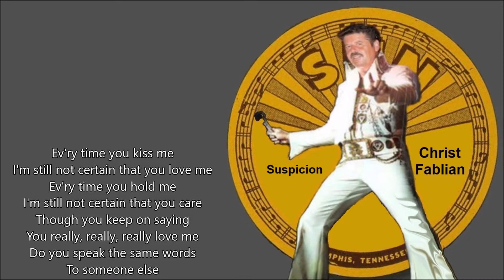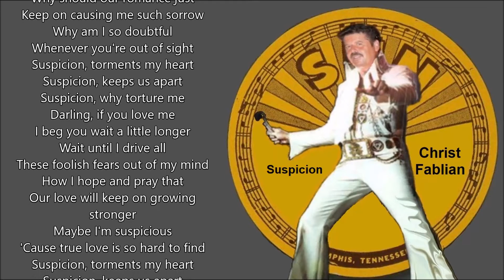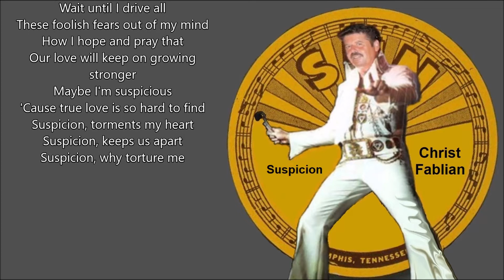Christ Fablian - Suspicion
From CD  Timeless
5 - Christ Fablian - Suspicion